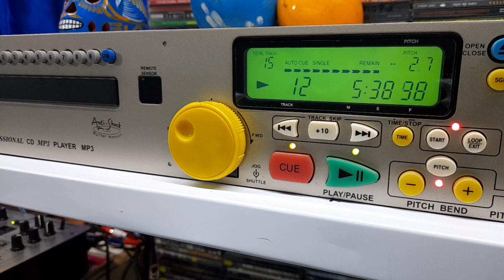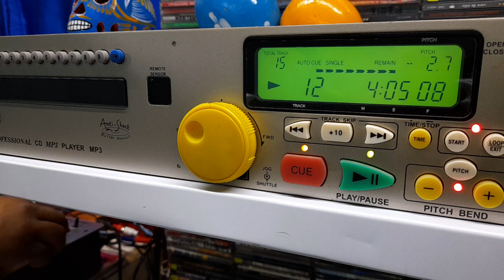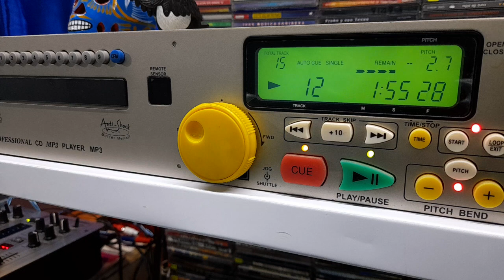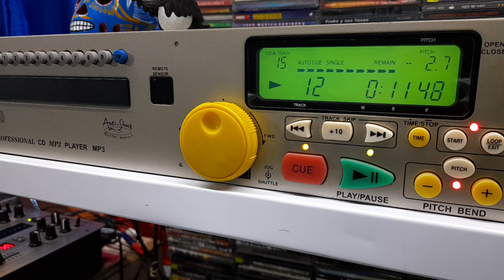Hipocresía ⭐️⭐️⭐️ versión Africando musicadebarrios salsa romantica Toby Rivera y su Orq